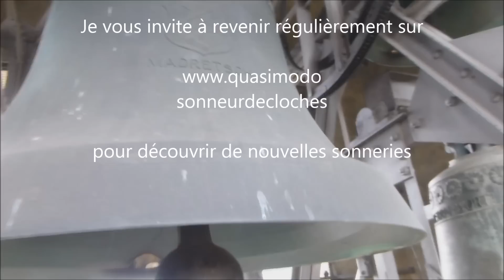Cloches - Bienne (CH-BE) église réformée St Paul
Histoire récente, mais malgré tout mouvementée, que celle de l'église St Paul. Tout commence dans les années 1920, avec l'englobement des communes de Mâche (Mett en allemand) et Madretsch dans un Bienne alors en plein développement économique et démographique. On pense d'abord à édifier un simple centre paroissial. Mais l'idée d'une vraie église réussit finalement à s'imposer. L'éclatement de la Seconde Guerre retarde à peine le projet dessiné par l'architecte Leuenberger. Le 30 mars 1941 est inauguré l'édifice, dont les cloches ont été hissées quelques mois auparavant. Mais très vite, de grosses fissures apparaissent : sans doute en raison du contexte particulier de la guerre, les murs de la nef ont été conçus trop minces pour supporter la toiture, qui s'affaisse d'une bonne dizaine de centimètres. Malgré une réparation rapide, de nombreux fidèles, choqués, désertent le lieu de culte. C'est en 1956 que l'église St Paul prend l'aspect que nous lui connaissons aujourd'hui, avec l'agrandissement des locaux paroissiaux sur des plans de Werner Schindler.

Si les 5 cloches arborent chacune un verset de la Bible, ce sont avant tout les écussons sur leurs robes qui attirent le regard. On y reconnaît le drapeau suisse, les armoiries du canton de Berne et de la ville de Bienne, ainsi que les blasons des anciennes communes de Mâche et de Madretsch. L’ensemble, coulé par Ruetschi d’Aarau en 1940, égrène un motif Salve Regina complété en mi bémol 3.

-Cloche 1, « Madretsch », note mib3, diamètre environ 136cm, poids environ 1450kg
-Cloche 2, « Mett », note fa3, diamètre environ 120cm, poids environ 1000kg
-Cloche 3, « Schweiz », note sol3, diamètre environ 108cm, poids environ 730kg
-Cloche 4, « Bern », note sib3, diamètre environ 89cm, poids environ 420kg
-Cloche 5, « Biel », note do4, diamètre environ 80cm, poids environ 300kg

Un immense merci à Luc Ramoni, pasteur, pour son aimable autorisation et son chaleureux accueil, ainsi qu'à M. Christoph Bläsi, sacristain. Remerciements également à mes excellents camarades campanaires Pierrot, Mimine et Valdom pour leur indispensable collaboration et les savoureux échanges.

Cloches : Quasimodo

Sources :
« Der künstlerische Schmuck in Pauluskirche und Kirchgemeindehaus », édité par la paroisse
Archives de la fonderie Ruetschi